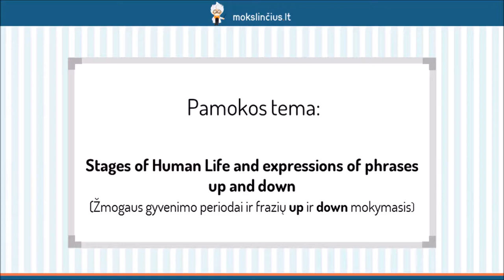Žmogaus gyvenimo periodai ir frazių up ir down mokymasis - Mokslinčius.lt - Tavo mokytojas telefone!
Šioje pamokoje mėginsime išsiaiškinti visus žmogaus gyvenimo etapus. Aptarsime, kaip vadinami skirtingi gyvenimo laikotarpiai bei kas jiems yra būdinga. Pradėsime nuo gimimo, vaikystės, vėliau pereisime į paauglystę, suaugusiųjų gyvenimą, brandų amžių bei senatvę. Pamokos metu pasimokysime ne tik apie šiuos etapus, bet ir panagrinėsime skirtingas frazes su žodžiais “up” ir “down”.